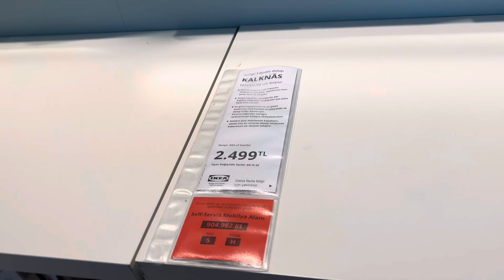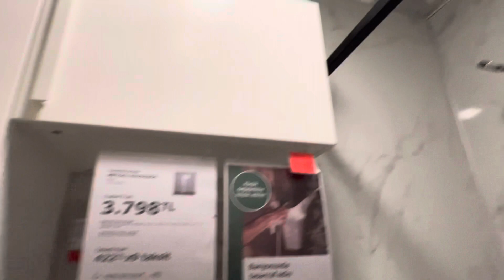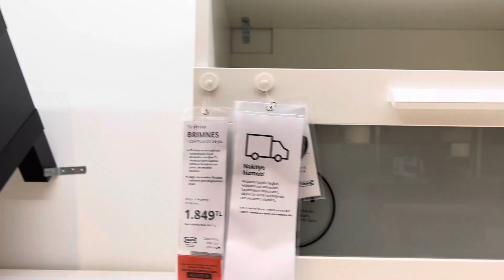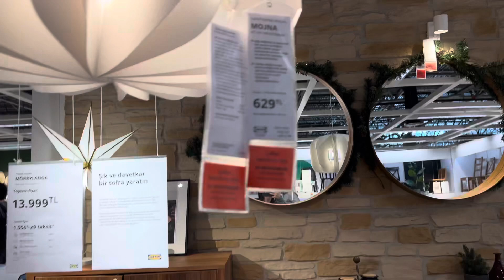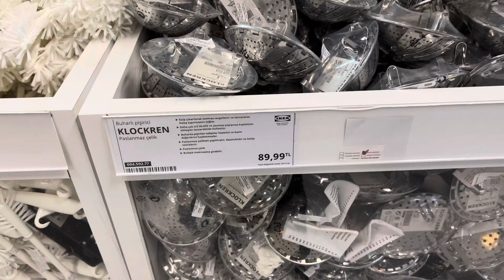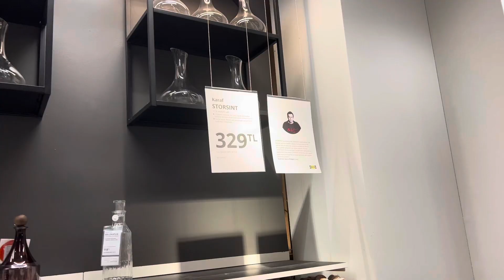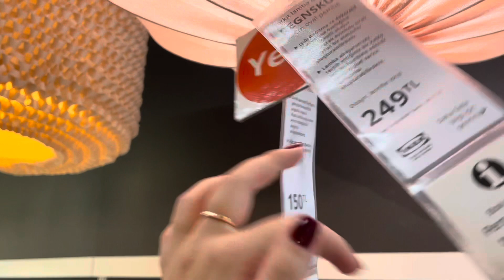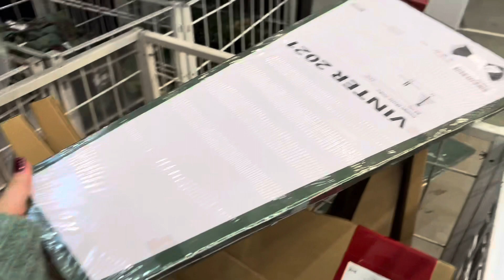IKEA TURU | Güncel fiyatlar , Yeni gelen ürünler, Yılbaşı süsleri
Dolap link;

Bu dolaba mutlaka bir bak!

Selam,

Yasemin ben. Bu kanalda alışveriş, dekorasyon, moda, günlük hayat, kendin yap projeleri ve seyahat içerikli videolar paylaşıyorum.

Sevgiler

xo